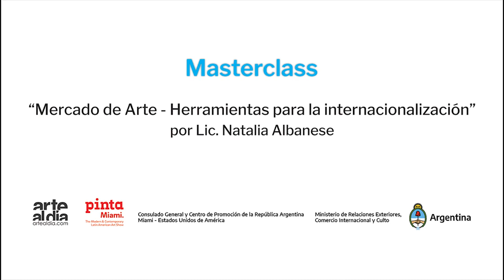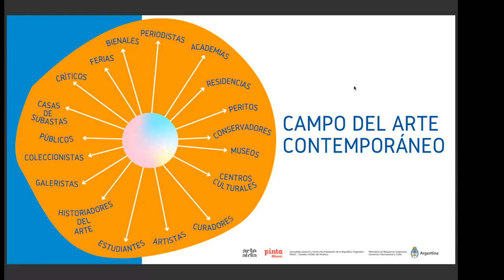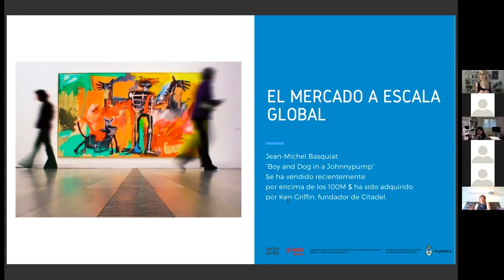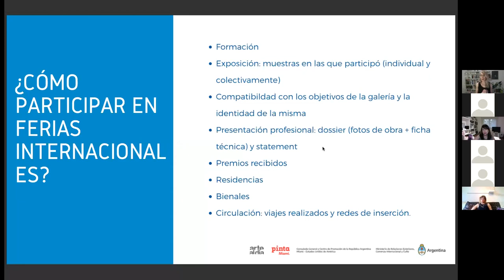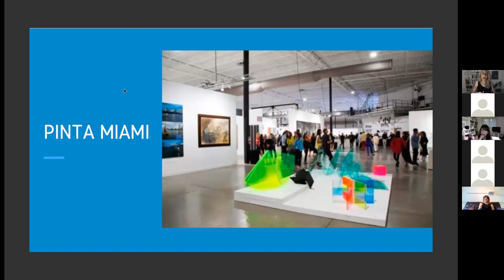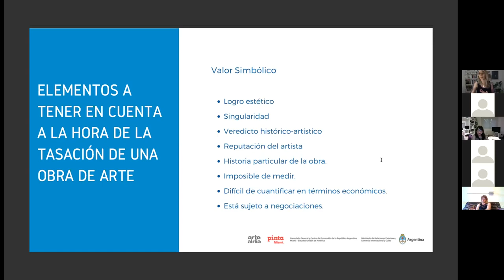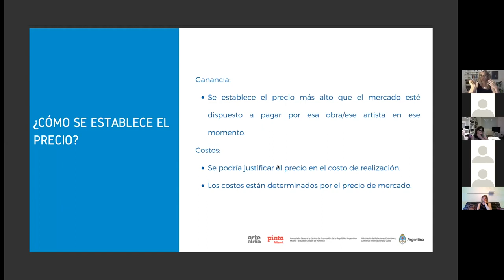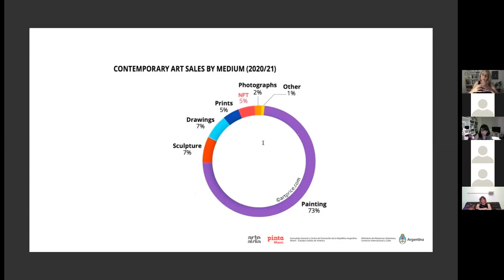Masterclass Mercado de Arte Herramientas para la internacionalización